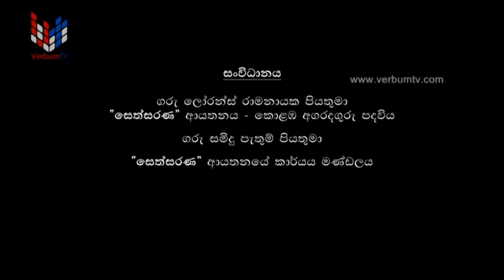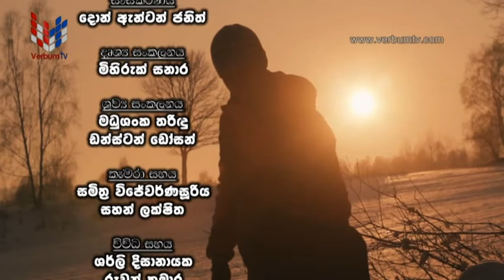WISHWASHAYE GAMANAK - විස්වාසයේ ගමනක් - දිව්‍ය පූජාව - 2020